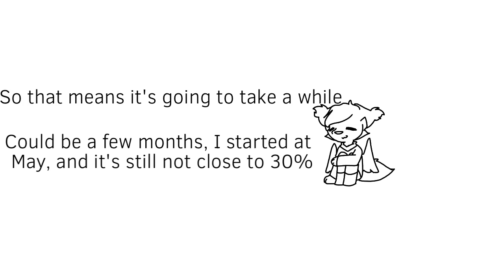Announcement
yes, uh thats it

anyways

i took the music from the versace meme vids so